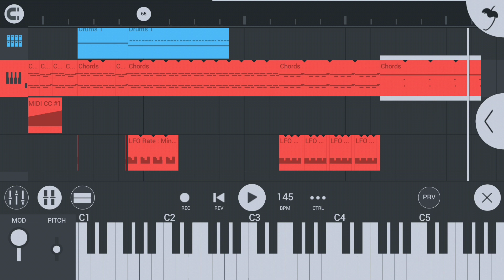Untitled Progressive/Hard House Track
Been a while since my last music upload with my Pedals remix. Started getting back into music production again and I did a thing in FL Studio. It was more of an experiment with effects, but I figured I'd make something out of it. Not saying it's perfect, but it's something. Got a few other ideas I've been kicking around too. Working on a drum and bass track and another house remix.